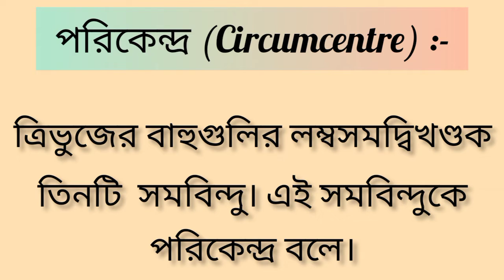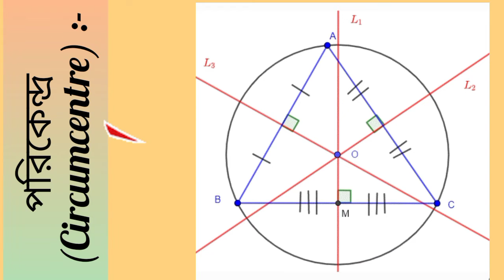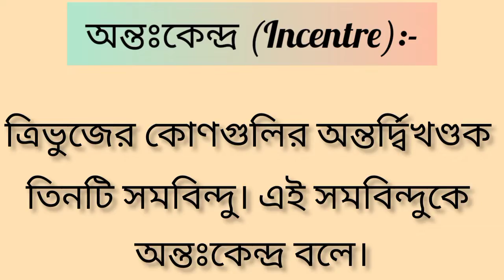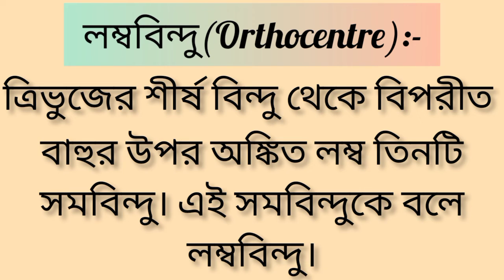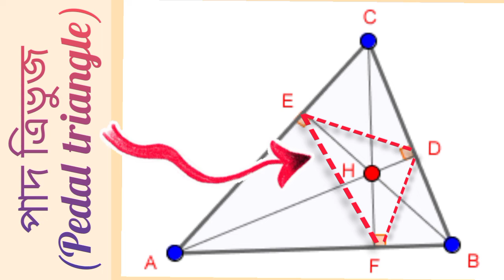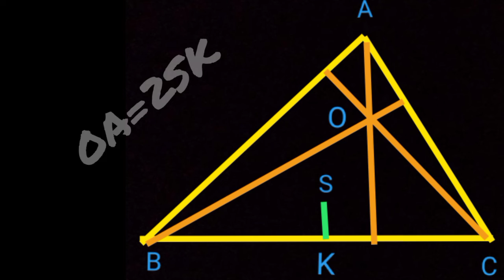ত্রিভুজের সমবিন্দু, অন্তঃকেন্দ্র পরিকেন্দ্র ভরকেন্দ্র ও লম্ববিন্দু